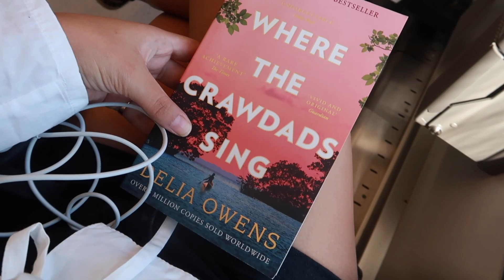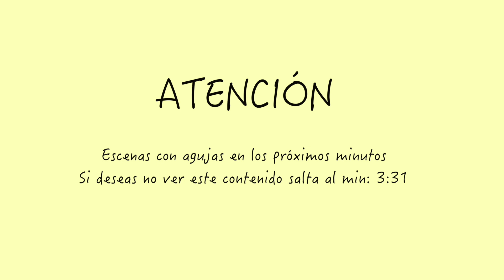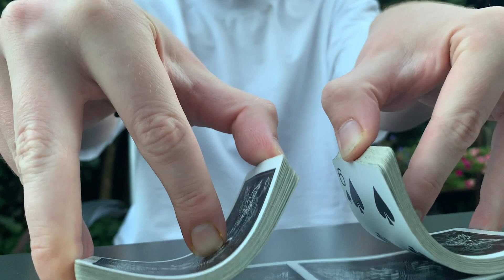Retoque de labios, Primer Viaje en Tren y Juegos de Mesa |Nicole Abt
Hola chicas!

Espero que les guste este vlog semanal 🥰.Ya saben sí tienen alguna pregunta sobre los fillers no olviden dejarlo en los comentarios.

Sígueme!

(*) Incluye un código de afiliación. Esto no te perjudica en nada, sólo me da una pequeña comisión gracias a que estás usando mi link. Desde ya muchas gracias por todo su apoyo.